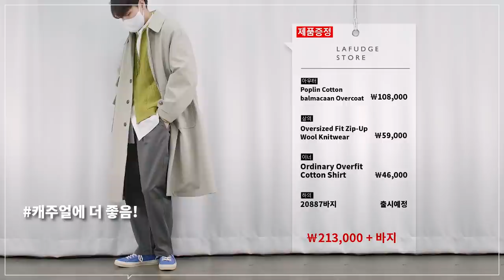오늘은 가성비 템이야.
20만원대으로 맞춘 가성비 봄코디 영상을 준비했습니다!
비교적 적은 금액으로도 멋진 코디들이 가능하기에
여러분들도 합리적인 가격대의 가성비 아이템을 이용하여
멋진 봄 코디 해보셨으면 좋겠습니다ㅎㅎ

(1) 포플린 코튼 오버 맥코트 -모델 L 사이즈 착용

(2) 포플린 코튼 발마칸 오버코트 -모델 L 사이즈 착용

(3) 포플린 코튼 하프 오버 후드 코트 -모델 L 사이즈 착용

(4) 오블리크 미니멀 트러커 자켓 -모델 L 사이즈 착용

(5) 버핑 레더 미니멀 포켓 블루종 -모델 L 사이즈 착용

(6) 버핑 레더 히든 버튼 자켓 -모델 L 사이즈 착용

(7) 피그먼트 하프집업 맨투맨 -모델 L 사이즈 착용

(8) 오버핏 집업 울 니트 -모델 L 사이즈 착용

(9) 오디너리 테이퍼드 투턱 벨티드 팬츠 -모델 M 사이즈 착용

(10) 오디너리 원턱 팬츠 (가제 - 3/18 출시) -모델 M 사이즈 착용

(11) 오디너리 오버핏 코튼 셔츠 - 모델 M 사이즈 착용

(12) 시티보이 빅오버 옥스포드 셔츠 -모델 L 사이즈 착용

0:00 오프닝
0:33 Poplin Cotton Over Mac Coat
1:17 Poplin Cotton balmacaan Overcoat
2:33 Oblique Minimal Trucker jacket
2:52 Poplin Cotton Half Over Hood Coat
3:35 Buffing Leather Minimal Poket Blouson
4:05 Buffing Leather Hidden Button Jacket
4:49 엔딩